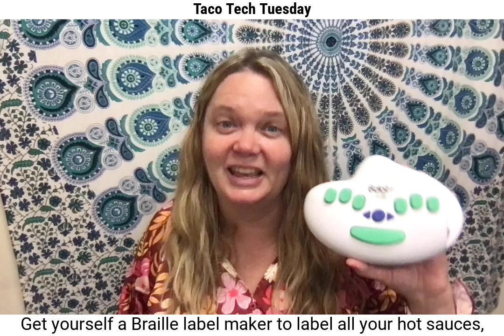Braille label maker